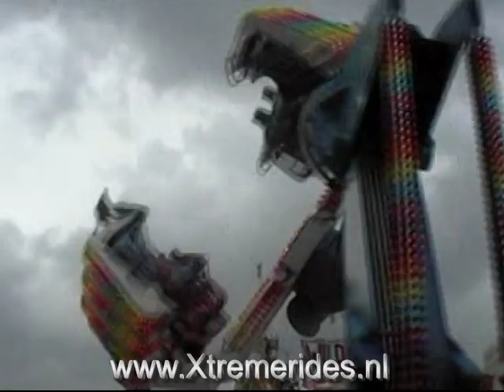[Classic] Aqua Move It 18 Oberschelp Offride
De Aqua Move It van Oberschelp deze Move it stond vroeger ook in de  "out of space" van hun ze hebben zelfs heelkort 2 move its gehad. Maar nu zijn ze alle 2 naar mijn weten verkocht